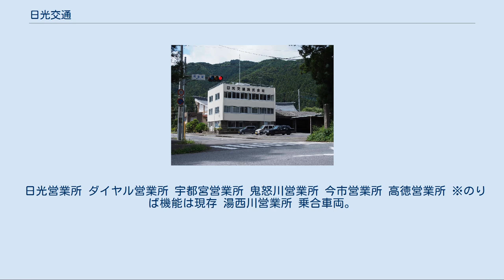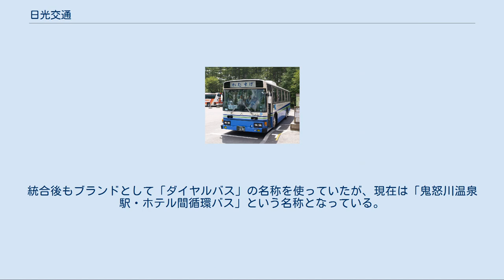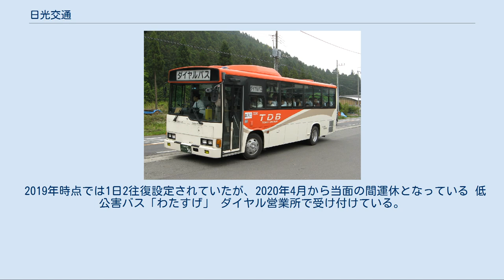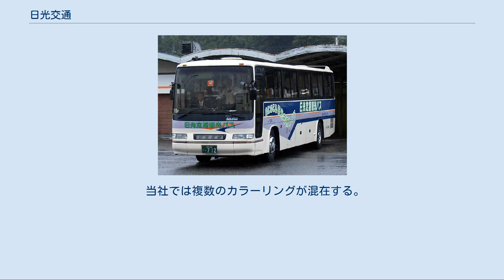日光交通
日光交通株式会社（にっこうこうつう）は、栃木県日光市に本社を置く東武グループの交通事業者で、日光市内にてタクシー、路線バス、貸切バス、ロープウェイなどを運営している。
 東武グループにおけるバスおよびタクシー事業者として、朝日自動車による朝日自動車グループの統括下にある。
 日光営業所 ダイヤル営業所 宇都宮営業所 鬼怒川営業所 今市営業所 高徳営業所 ※のりば機能は現存 湯西川営業所 乗合車両。
朝日自動車共通塗装に「NIKKO」 2008年に鬼怒川地区を営業拠点としていた東武ダイヤルバス株式会社（東武グループ）を日光交通が吸収合併、日光交通ダイヤル営業所とし、日光・下今市・鬼怒川温泉・湯西川温泉エリアにて路線バスを運行している。
 元東武ダイヤルバスの事業のうち、鬼怒川地区のホテルと鬼怒川温泉駅間の共同送迎バス。
統合後もブランドとして「ダイヤルバス」の名称を使っていたが、現在は「鬼怒川温泉駅・ホテル間循環バス」という名称となっている。
 鬼怒川温泉駅発は、12時00分着～19時01分着の電車の到着を受けて鬼怒川温泉街のホテル・旅館を回る。
各ホテル・旅館発鬼怒川温泉駅行は、8時～10時40分の間20分間隔で運行しており、事前に各ホテル・旅館のフロントへ申し出る必要がある。
乗合車両又は中型・小型貸切車が使用される。
 鬼怒川温泉駅から各ホテル・旅館を回り、東武ワールドスクウェア及び日光江戸村へ向かう。
事前に各ホテル・旅館のフロントへ申し出る必要がある 鬼怒川温泉駅と東武日光駅及び西参道を結ぶ予約制の直行バス。
 2019年時点では1日2往復設定されていたが、2020年4月から当面の間運休となっている 低公害バス「わたすげ」 ダイヤル営業所で受け付けている。
日光交通・旧東武ダイヤルバス双方が営業していた事業。
 以前は日光地区の定期観光バスも運行していたが、東武バス日光に移管されている。
 詳細は「明智平ロープウェイ」を参照 もともとは、「明智平」といろは坂の下にある「馬返」を結んでいた日光鋼索鉄道線（ケーブルカー。1970年（昭和45年）4月1日廃止）やパノラマレストハウス（ドライブイン）などと共に東武鉄道が所有・運営していたが、1985年（昭和60年）4月1日に譲渡された。
 タクシー 5人乗りのセドリックと9人乗りのトヨタ・ハイエースで運行されている。
観光モデルコースも存在する。
 当社では複数のカラーリングが混在する。
 なお、ダイヤルバス営業所の車両は東武ダイヤルバスの車両を引き継いで営業している。